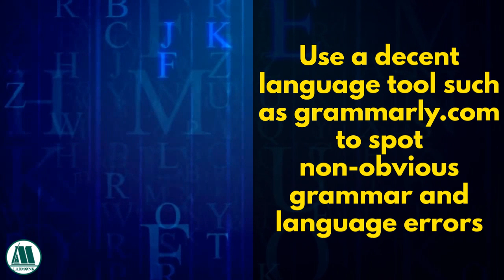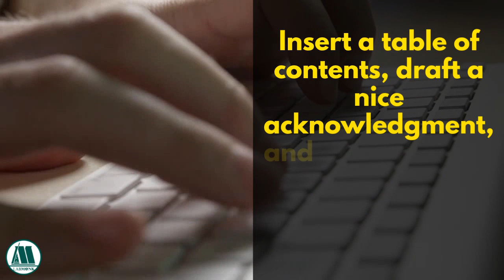How to Write Your Thesis l Career Tips from Labmonk l PhD Series l Part - 8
After completion of the research work, the next tough task is to prepare and submit the thesis. In this video, we have tried to present the basic tips and tricks for writing a thesis.